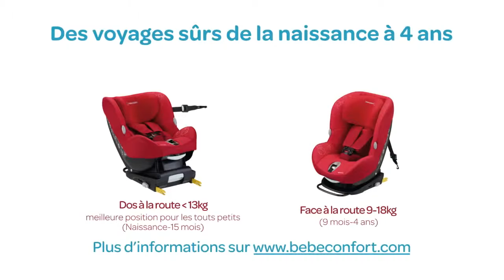Installation du siège-auto groupes 0+ et 1 MILOFIX de BEBE CONFORT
Bébé Confort | Le siège auto MiloFix de Bébé Confort est utilisable de la naissance à 4 ans. Ultra sécuritaire grâce à ses ancrages Isofix, il s'utilise dos .

Siège auto groupe 0+/1 MILOFIX de BÉBÉ CONFORT utilisable de la naissance à 18 kg 3 clics suffisent pour.

Bébé Confort Siège Auto Groupe 0 1 Milofix Collection Cliquez ici pour acheter : Bébé Confort Siège Auto Groupe 0 1 Milofix Collection.